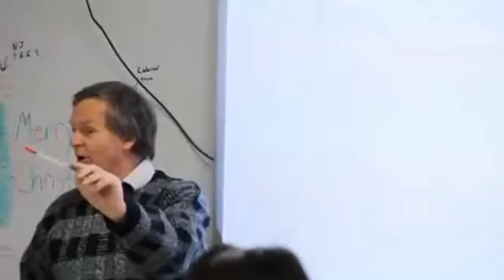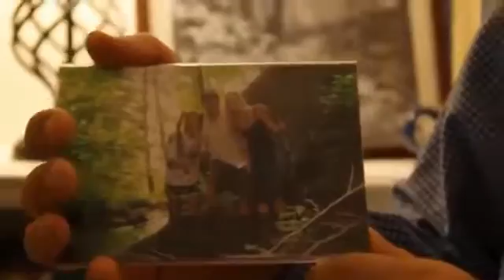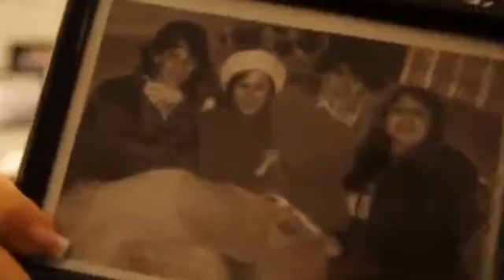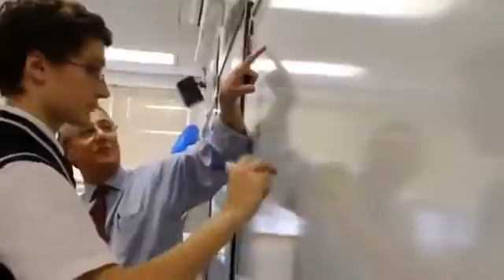USA High School Plus - New Jersey New York F 1 Schools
Learn how CIEE broadens horizons by giving international students an opportunity to study at high schools in the USA.